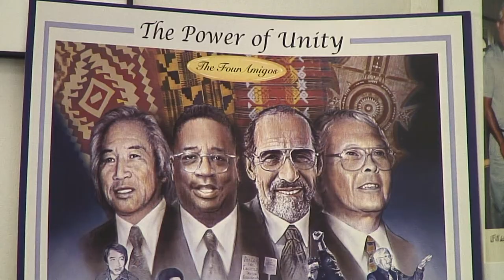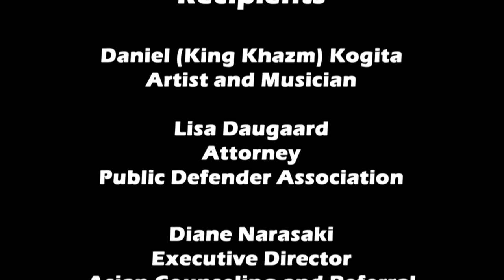El Centro de la Raza 2014 Legacy Awards Event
A segment to recognize the recipients of the Roberto Felipe Maestas Legacy Awards at the El Centro de la Raza Gala event September 27, 2014 at the Washington State Convention Center.